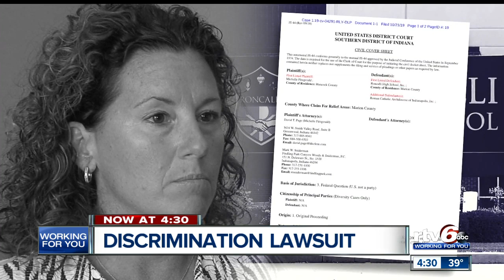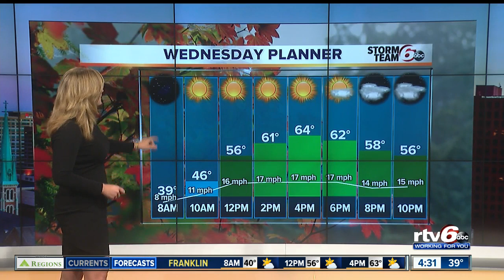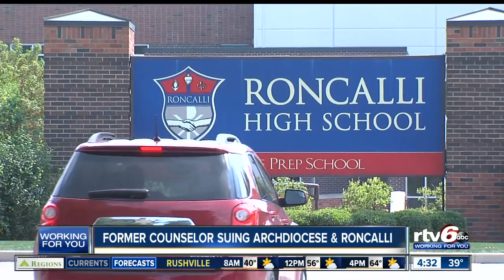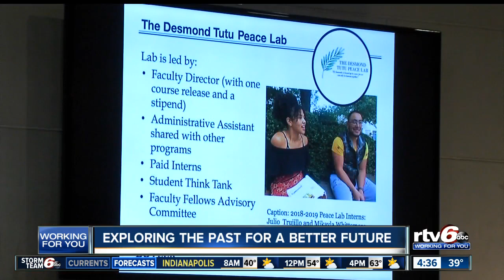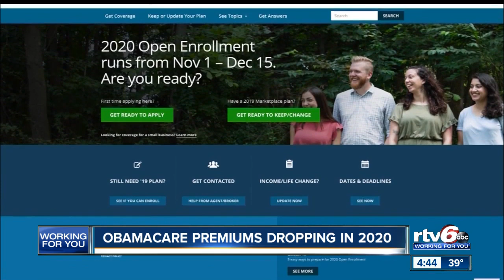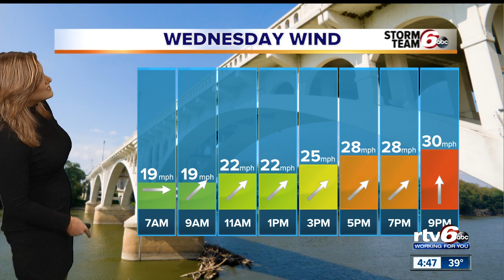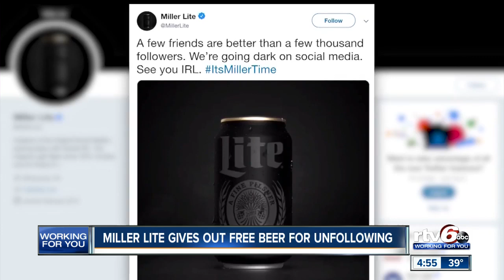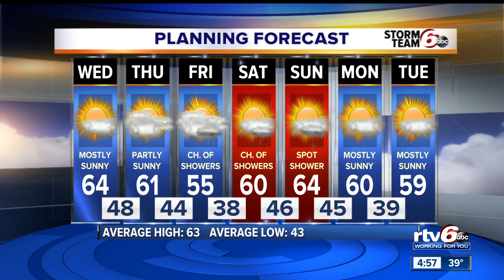Good Morning Indiana 4:30 a.m. | Wednesday, Oct. 23